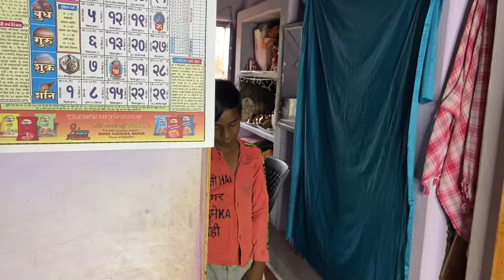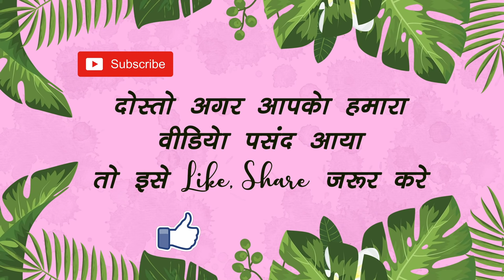सौतेले बेटे पर जुल्म की कहानी | Step Son & Second Mother Story | Sonam Prajapati